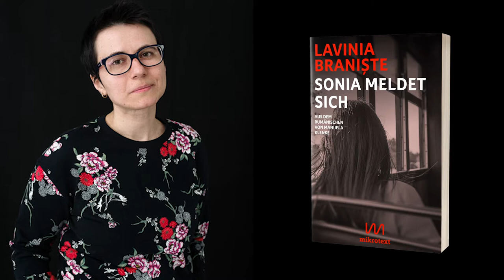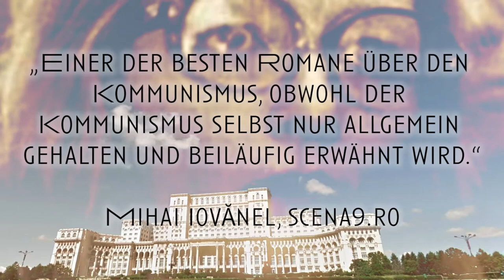Buch-Trailer zum Roman SONIA MELDET SICH von Lavinia Braniște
Schnitt: Daria Blum
Lesungen:  Lavinia Braniște, Manuela Klenke